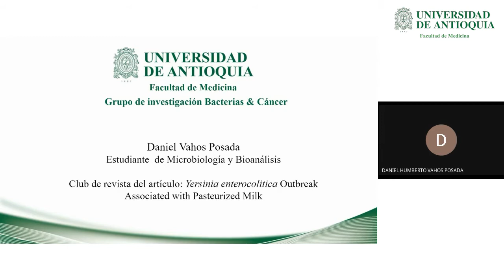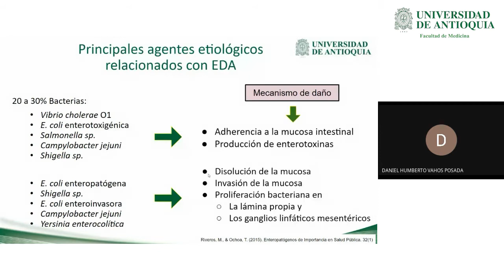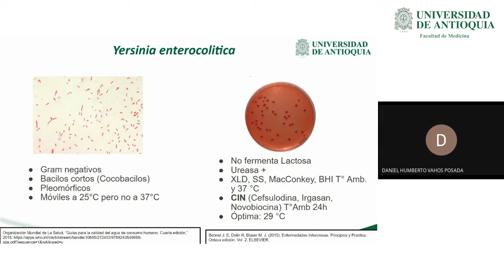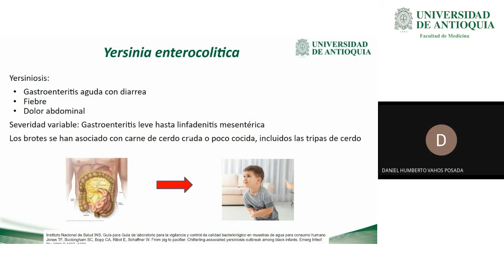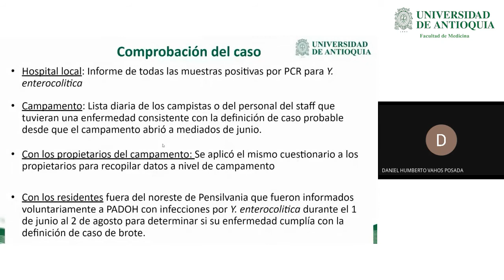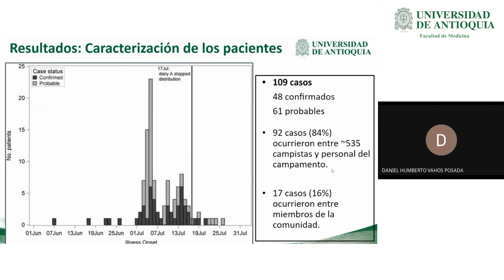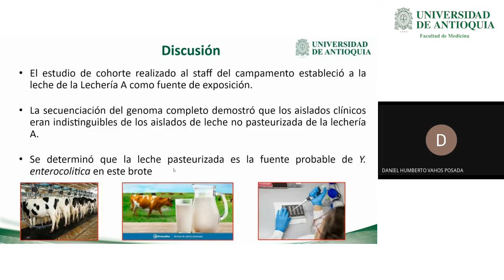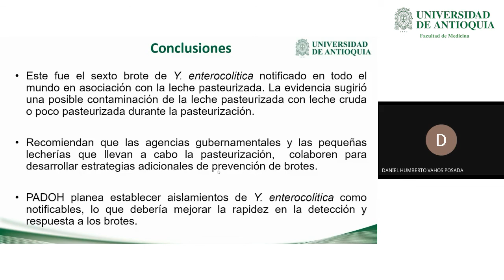Club Revistas: Yersinia Enterocolitica Outbreak Associated with Pasteurized Milk - Dr. Daniel Vahos